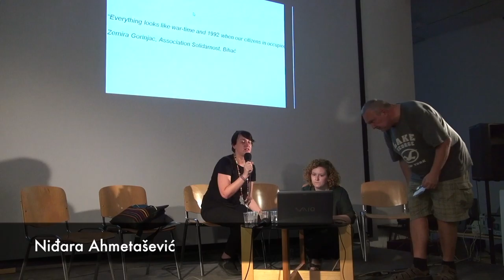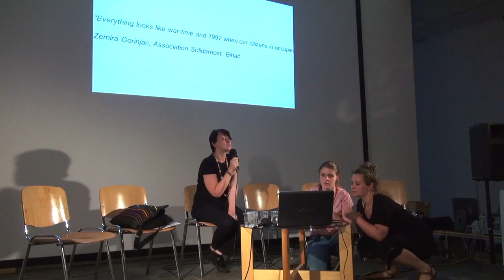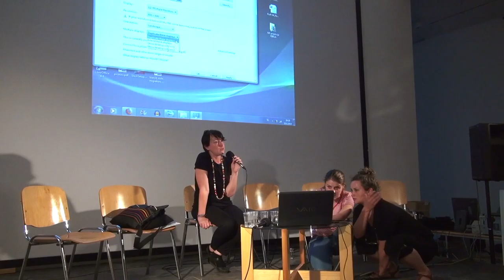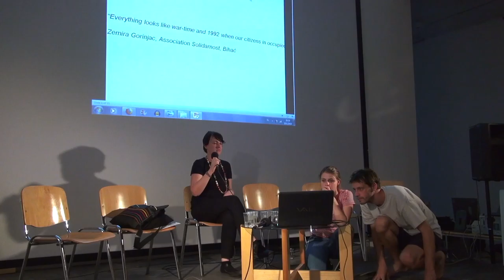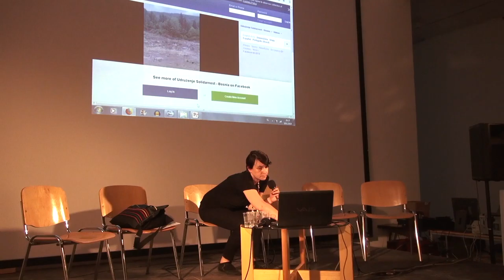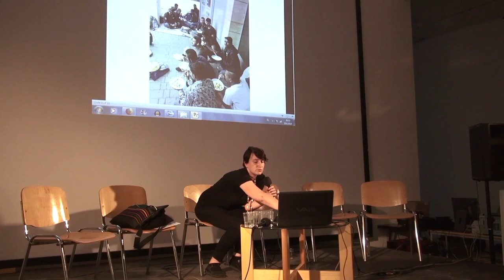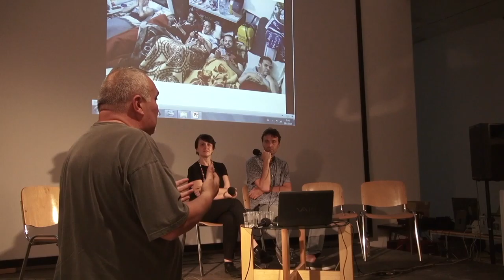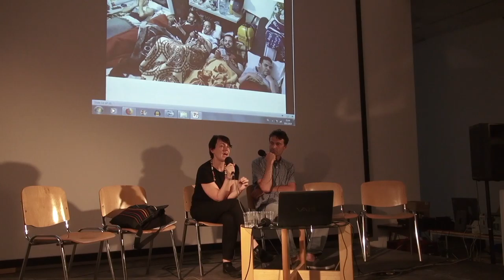Pushing Forward Conference/Lecture: Niđara Ahmetašević (BIH)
Risk Change International Conference
“Pushing Forward: Balkan Migration Route Update. Solidarity, Art, Culture and Education for Social Change”

18–19 June 2019, KIBLA Portal, Valvasorjeva 40, Maribor, Slovenia

Lectures: Current conditions in Bosnia and Herzegovina

Niđara Ahmetašević (BA)
Niđara is an independent activist, researcher and journalist from Sarajevo. Her lecture focuses on the conditions in Sarajevo and Tuzla with special emphasis on how organizations and the funds of the EU are shaping the aforementioned humanitarian crisis.